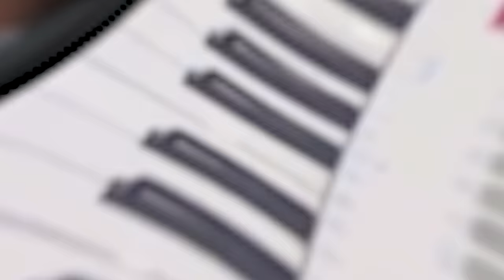Abel Martínez No Quiere Esperar Más: ¡El Giro Que Acaba De Dar La Alianza Complica A Luís Y Danilo!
Abel Martínez da un giro que Danilo no esperaba o tal vez simplemente se hacía que no quería ver las cosas.  Así está todo ahora en el PLD...

3,500 por hora. Grabación a 1080. Entrega de material editado.

 día.

5,000 por cada video no mayor a 2 minutos.